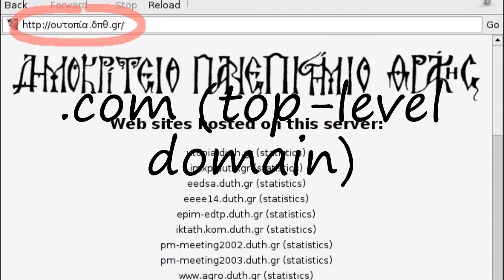How to pronounce .com (top-level domain)?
How to pronounce .com (top-level domain)? say .com (top-level domain)! How to say .com (top-level domain). How to pronounce .com (top-level domain) correctly.  Learn the pronounciation .com (top-level domain)! Expand your vocabulary, learn .com (top-level domain) word. Use this free pronunciation guide to practice words at a time. Learn for free. Thank you for viewing, please like or subscribe! hoe om te sê, si të thuash, እንዴት እንደሚናገር, wie sagt man, comment dire, come dire, como dizer, как сказать, nasıl denir, cómo decir, 怎么说,